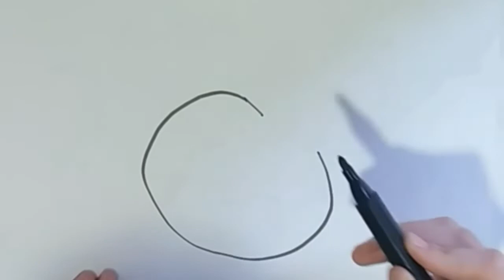xonqizi rasmini chizish/draw a honk image/एक honk छवि आरेखित करें एक/нарисовать изображение гудка